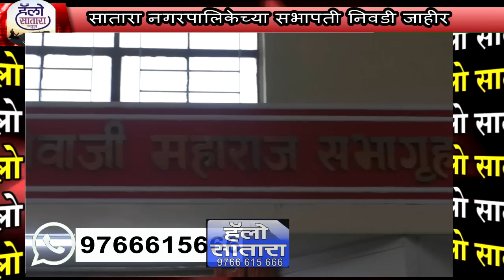सातारा नगरपालिकेच्या सभापती निवडी जाहीर